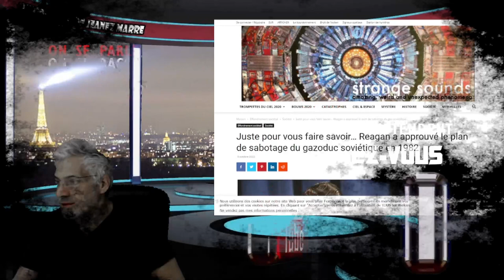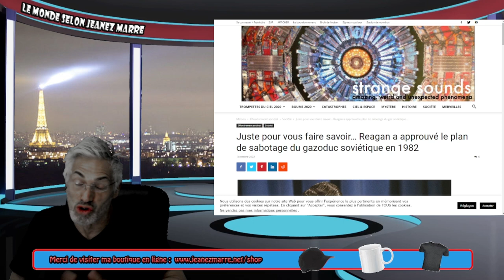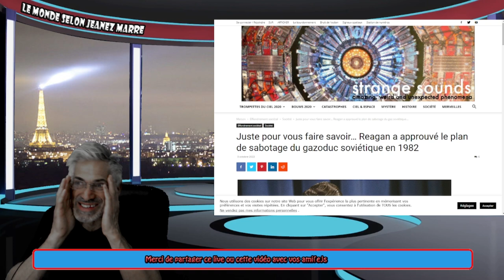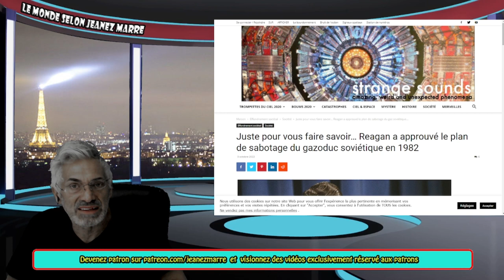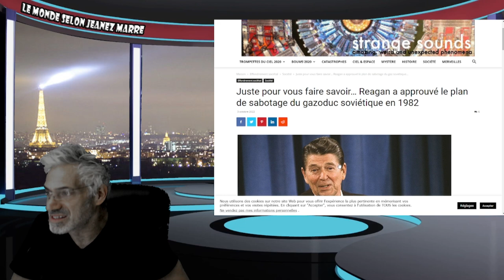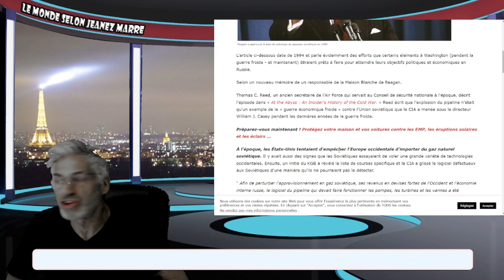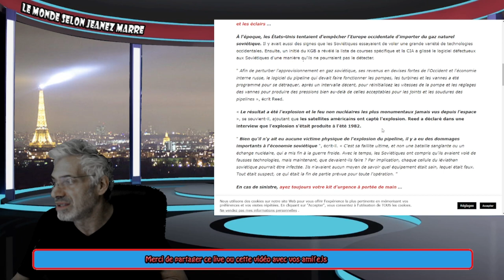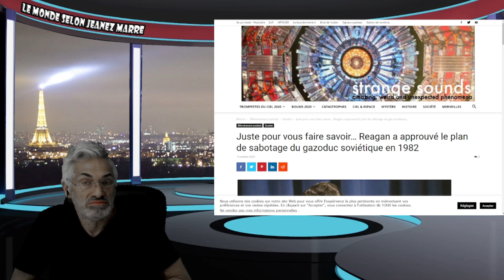Juste pour vous faire savoir… Reagan a approuvé le plan de sabotage du gazoduc soviétique en 1982.